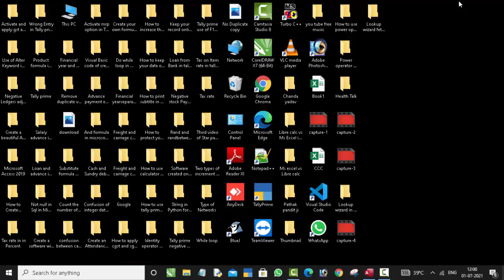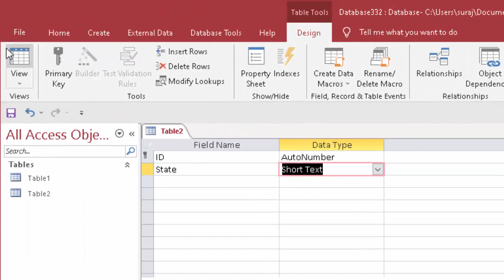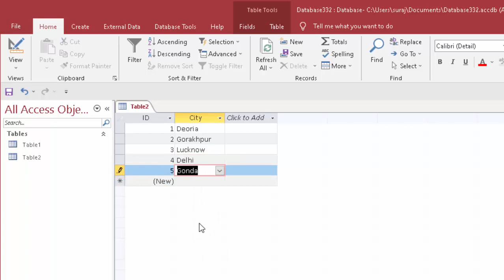Drop down in Microsoft Access type yourself@COMPUTEREXCELSOLUTION